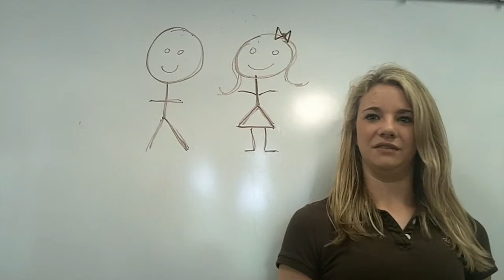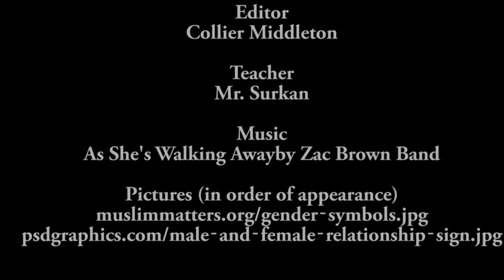Gender Split Classes: Necessary? Trailer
Although many classes today are taught single sex, are they actually effective in helping students learn?